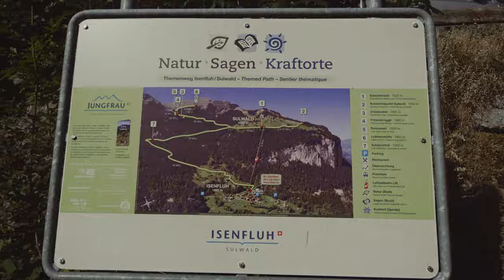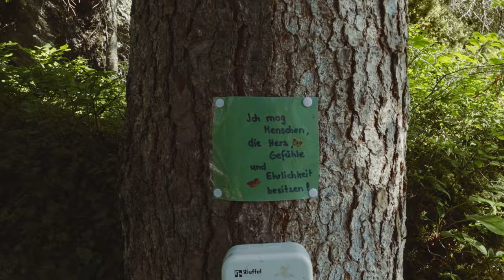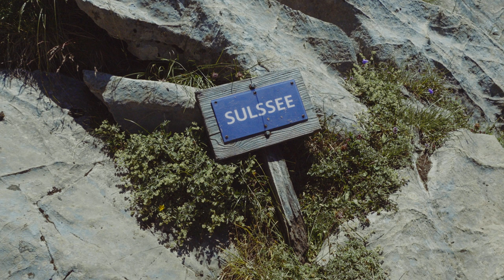Sulssee, Switzerland - Sony ZV-1 Video and Leica M10 Photos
Sozy ZV-1
Davinci Resolve Studio

Photos:
Leica M10
7Artisans 35mm f/2

Sony ZV-1